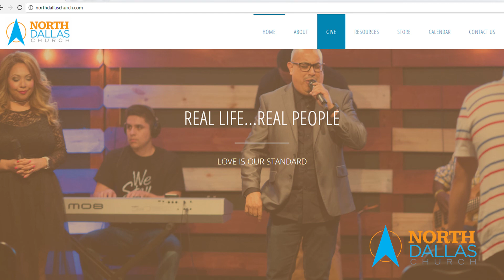Service 4 16